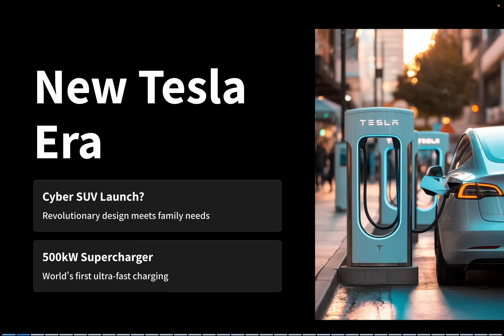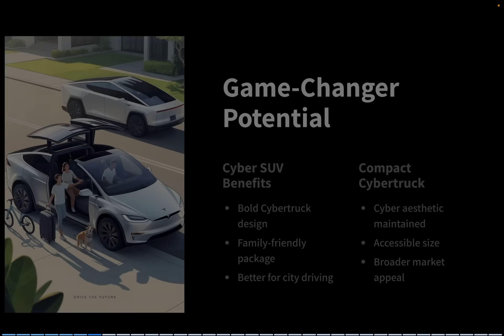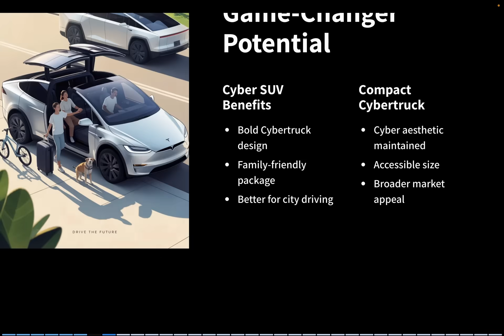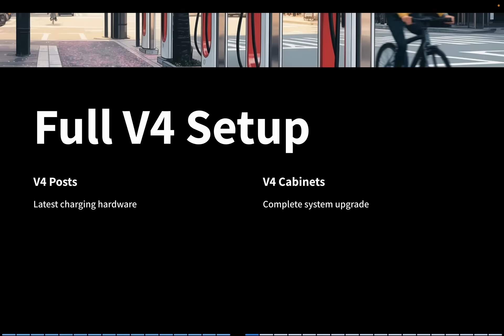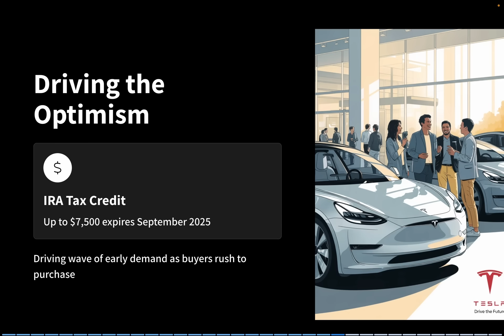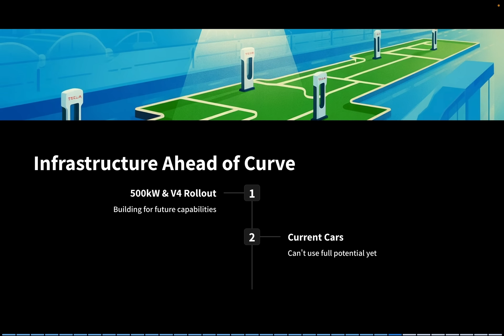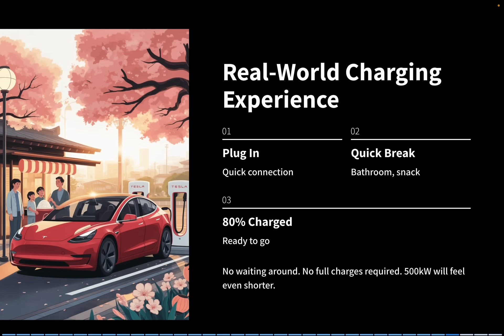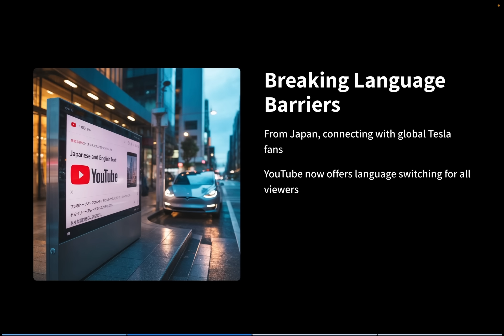Cybertruck Was Just the Beginning: Tesla’s New Cyber SUV Might Be Next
Tesla may be planning a Cyber SUV and compact Cybertruck. Plus, a 500kW Supercharger is under construction and UBS has raised its delivery forecast.

🚗 Cybertruck Was Just the Beginning.
Tesla’s next EV could be a Cyber SUV — and it’s not just a rumor anymore. In this video, we dive into 4 major developments shaping Tesla’s future:

 1. Cyber SUV & Compact Cybertruck Concept — Chief Designer Franz von Holzhausen hints at what’s next.
 2. Tesla’s First 500kW Supercharger — A game-changer for future EVs, now under construction in California.
 3. Full-Spec V4 Supercharger Station — Finally, true next-gen charging is here.
 4. UBS Delivery Forecast Upgrade — Tesla’s Q3 delivery estimates just got a big bump.

From ultra-fast charging to futuristic vehicle design and bullish investor sentiment — this episode covers it all.

Would you buy a Cyber SUV if Tesla launches it?
How would 500kW charging change your road trips?

Tesla to $500? Wall Street Is Bullish, Elon Is Buying, and China Is Impressed by Optimus AI